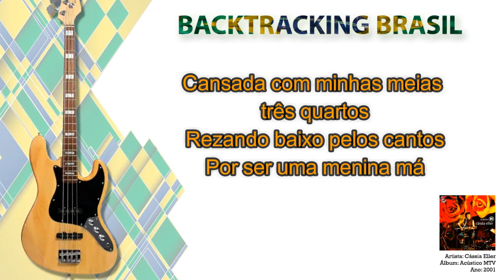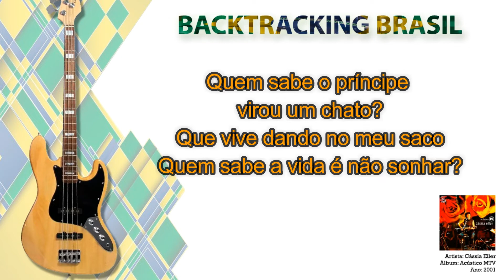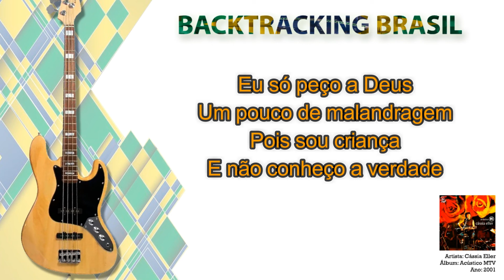Malandragem - Cássia Eller - Backtracking sem Contrabaixo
NA COMPRA DO NOSSO SUPER PACK VOCÊ LEVA TOTALMENTE DE GRAÇA:

🎹🎹🎹🎹🎹🎹 ACESSO VITALÍCIO 🎹🎹🎹🎹🎹🎹

🏆🏆🏆🏆🏆 ATUALIZAÇÕES MENSAIS 🏆🏆🏆🏆🏆

🎤 Artista: Cássia Eller
💿 Álbum: Acústico MTV
📆 Ano: 2001